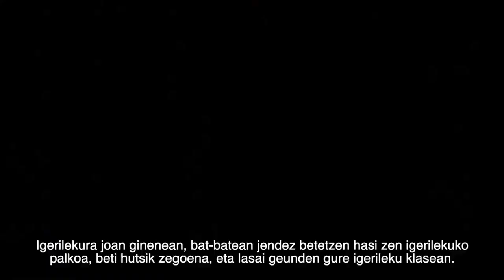ERTZAINTZA | Emakumeak sartu zireneko 40. urteurrena | 40 años de la incorporación de las mujeres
👮🏻👮🏻‍♀️ Lehendakaria buru dela egin da emakumeak Ertzaintzan sartu zireneko 40. urteurrena ospatzeko ekitaldia

✳️ 1983ko urrian irten zen Arkautetik Ertzaintzaren bigarren promozioa, emakumeak aurkeztu ahal izan ziren lehenengoa. Ordura arte emakumeak baztertuta egon ziren, ezinbesteko baldintza baitzen soldadutza eginda izatea

🚺 94 emakume aitzindarik (% 14,7) eta 543 gizonek (% 85,2) osatutako promozioa izan zen, eta emakumeak gona, galtzetak, poltsa eta takoi baxuko oinetakoak jantzita irten ziren kaleetara

📌 40 urteren ondoren, Ertzaintzan sartzen diren emakumeen eta gizonen arteko arrakala erdira murriztu da: promozio berrietan jada % 30etik gora dira emakumeak

📝 Eusko Jaurlaritzaren ustez, oraindik ere zifra hori ez da nahikoa eta, gainera, diskriminatzailea da, eta, hori dela eta, neurri zuzentzaileak jasotzen dituen lehenengo plana jarri du abian 2026an akademiara sartzean emakumeen berdintasuna lortzeko

👮🏻‍♀️👮🏻 El Lehendakari preside el acto de celebración del 40 aniversario de la incorporación de las mujeres a la Ertzaintza

✳️ En octubre de 1983 salió de Arkaute la segunda promoción, la primera a la que pudieron presentarse las mujeres. Hasta entonces habían estado excluidas porque era requisito indispensable haber cumplido el servicio militar

🚺 Fue una promoción de 94 mujeres pioneras (14,7%) y 543 hombres (85,2%), que salió a las calles vestida con falda, medias, bolso y zapato de tacón bajo

📌 Después de 40 años, la brecha entre las mujeres y hombres que entran en la Ertzaintza se ha reducido a la mitad: en las nuevas promociones más del 30% son, ya, mujeres

📝 El Gobierno Vasco considera que continúa siendo una cifra insuficiente y discriminatoria y, por ello, ha puesto en marcha el primer plan, con medidas correctoras concretas, para alcanzar la igualdad en el acceso de las mujeres a la academia en el año 2026